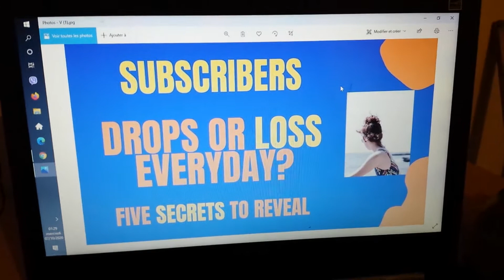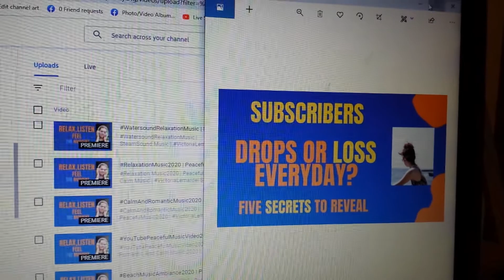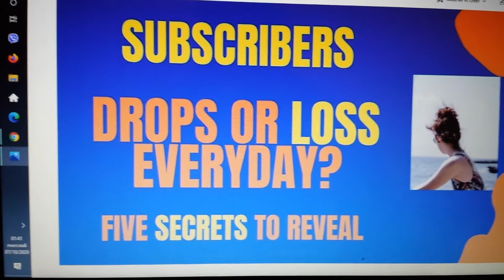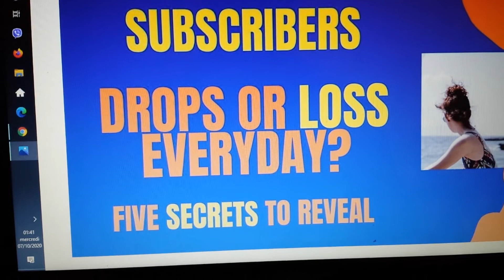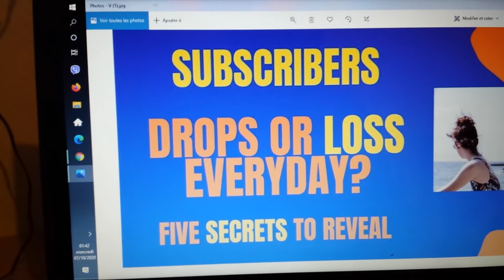15WhySubscribersCountDropsAndLossesEveryday? | Why Losses Subscribers2020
15WhySubscribersCountDropsAndLossesEveryday? | Why Losses Subscribers2020
Here are a few possible reasons that may cause the loss or decrease the subscriptions counts that I get from Google research that I consider it a secret and I will reveal it to you today. The goal of this video is to give insights to all my co-creators and perhaps help them understand the scenario of the massive dropping of subscribers or decrease subscribers counts every day. Also, to emphasize the importance of following the good practice and YouTube policy.
Do you find this video helpful? By doing so, you are helping me to continue to stay here on YouTube and to provide videos that may help to a specific number of people. Is there anything I missed to mention in this video, please write it down in the comment box below?

Hi! My name is Victoria, a creator, and designer of L Creation de Victoria.  Resourcing and creating something that radiates beauty at home and brings a smile to my mom’s face and to the community is always my passion even before I was a kid.
Holding a great love with my family and mother nature I decided to create something base on recycled paper that brings values to our home, to humanities, and to the environment.
Having these gifts of creativity I would like to share it with humanity by sharing some ideas and perhaps some lessons that would enhance their talents and creativity while keeping our environment clean and tidy.

If you want to know about how to weave, how to recycle a paper, helpful easy cooking tips, and ideas, etc, just write Victoria Lemardel in the comments

on Google and YouTube Research.